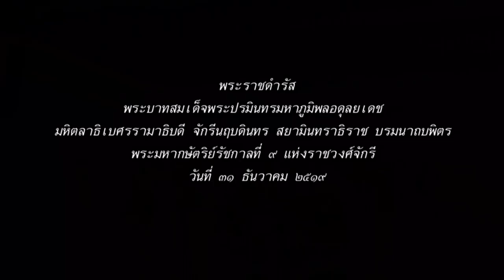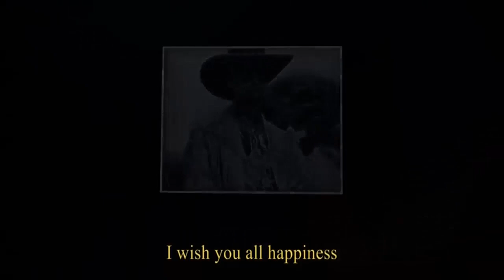เพลงสรรเสริญพระบารมี เพลงสุดท้ายในรัชกาลที่ 9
เพลงสรรเสริญพระบารมี ที่รวบรวมหัวใจคนไทยทุกดวงถวายแด่องค์พ่อหลวง
โดย หม่อมเจ้าชาตรีเฉลิม ยุคล และคนไทยทุกคน
 1 เดือน 1 วัน นับแต่วันสวรรคต
ตรงกับวันขึ้น 15 ค่ำ เดือน 12